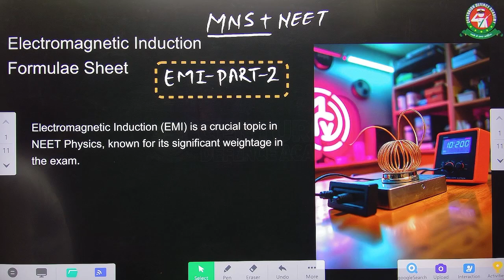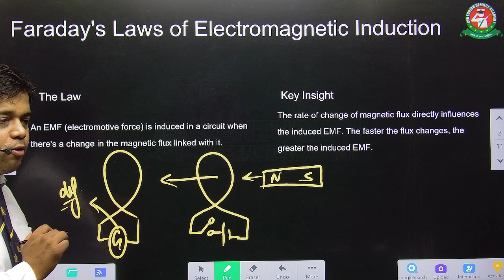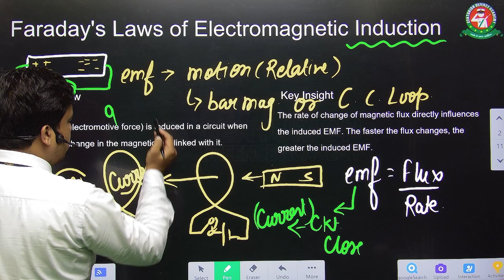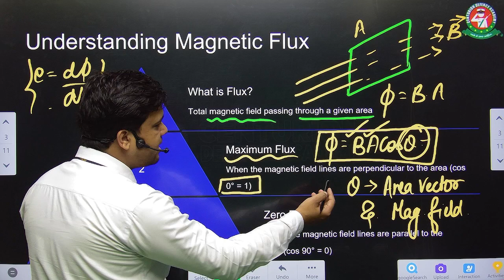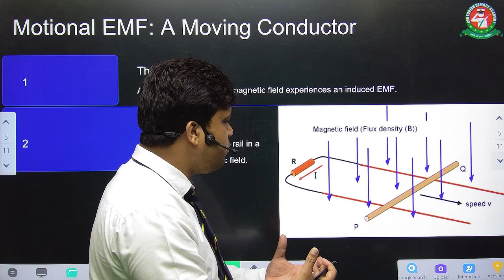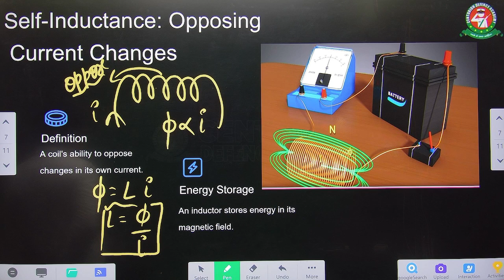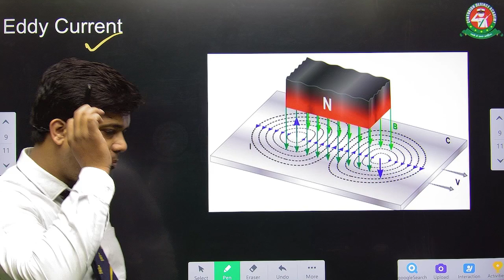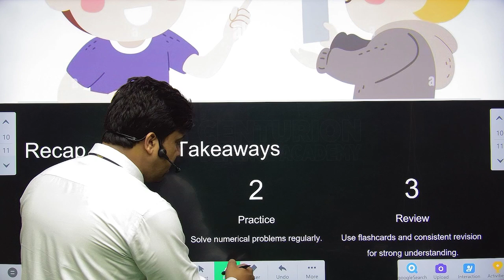MNS+NEET Exam 2025 I Physics "Electromagnetic - Induction PART 2" LIVE🔥Class | Physics Tutorial 2024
Download Centurion Digital App For Written & Interview Prep:-